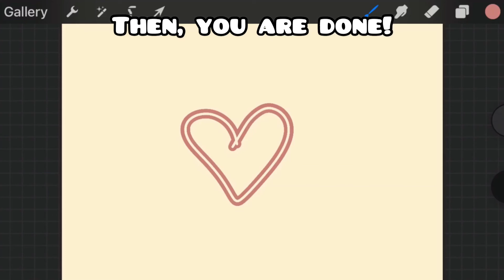How to make an outline aesthetic brush! On PROCREATE!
How to make this cute aesthetic brush! On procreate! It works on pocket and regular procreate too.

Musician: Silicon Estate

App: procreate
Editor: InShot